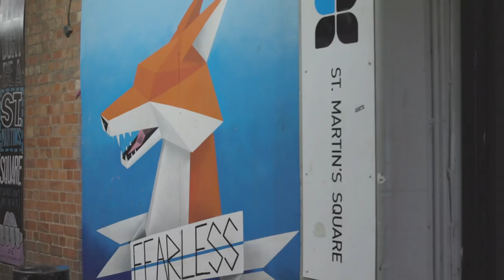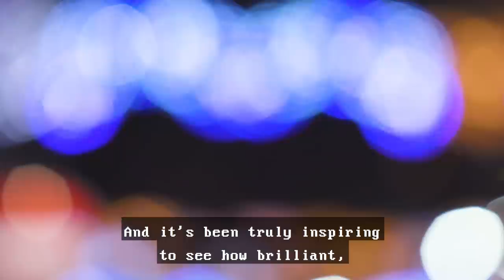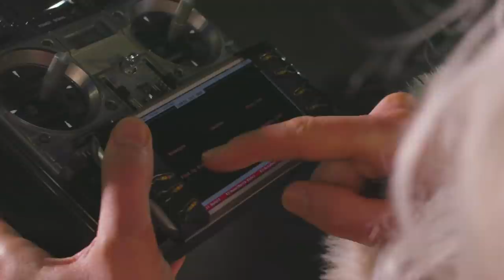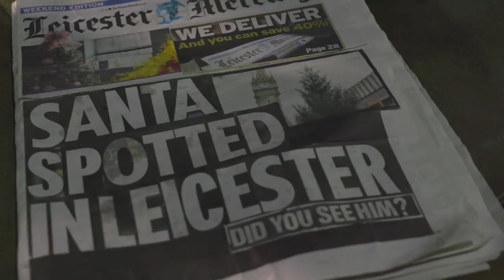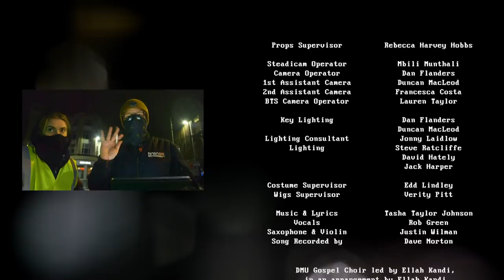They Can't Cancel Christmas - Leicester's Christmas Film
Leicester City Council wishes to thank everyone who helped make the virtual switch-on of Leicester's Christmas lights so magical. But most of all, we'd like to thank Santa (and Tinker Bell!).

To find out more about what's on this Christmas in Leicester visit our